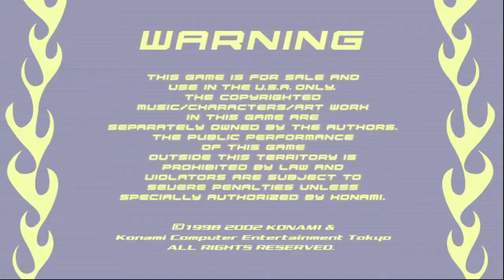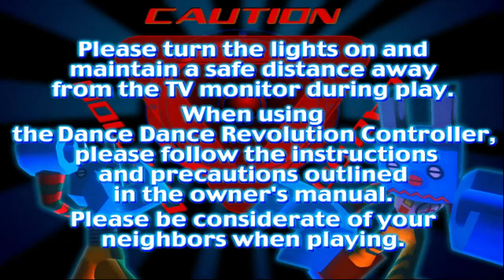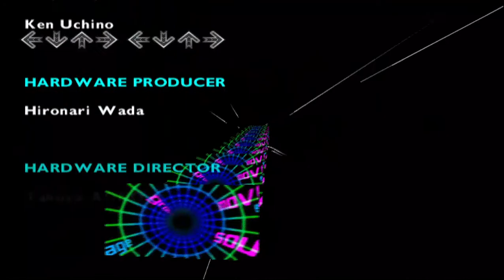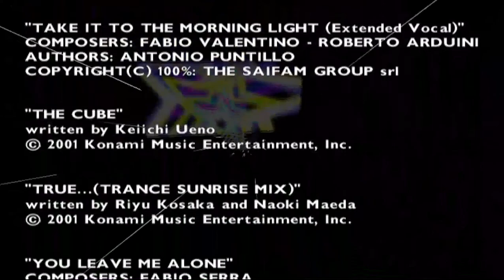DDRMAX Dance Dance Revolution 6th Mix (USA) (PS2/PCSX2) Gameplay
Now i'll upload DDRMAX Dance Dance Revolution 6th Mix USA version, in my opinion i'm prefer USA version because it has many songs on USA version (JP version only have 5 new songs and it so hard to got new songs).

Timestamps
0:00 Intro
0:37 How to Play
1:29 Demonstration
2:00 Best Ranking
3:05 Stage 1
4:43 Stage 2
6:52 Stage 3
8:40 Name Entry
8:54 Credits

Game
Name: DDRMAX Dance Dance Revolution 6th Mix (USA)
Released (Year): 2002
Genre: Music

Specification of my Laptop
Device: ASUS A442U
RAM: 12 GB (Upgrade from 4 GB to 12 GB)
CPU: Intel Core i7-7500U (2,7 Ghz up to 3,5 Ghz)
GPU: Intel UHD 620 + NVIDIA GeForce 930MX

PCSX2 Settings
Internal Resolution: 2x Native (720p)
Anisotropic Filtering: Off
Mipmapping: Auto
CRC Hack Level: Auto
DATE Accuracy: Fast
Blending Accuracy: Basic

ddrmax soundtrack
ddr max speedrun
ddrmax true
ddrmax usa
ddrmax unlock all songs
ddrmax unlock list
ddr max unlimited
ddr max unlimited x special
ddr max yt
ddrmax2 dance dance revolution
ddrmax2 ps2
ddrmax2 arcade
ddrmax2 ost
ddr max 300
ddr max 360
ddr max 300 x special
ddr max 360 expert
ddr max 300 difficult
ddr max 300 heavy
ddr max 360 double
ddr max 360 difficult
ddrmax 3
ddrmax 4
ddr max 5